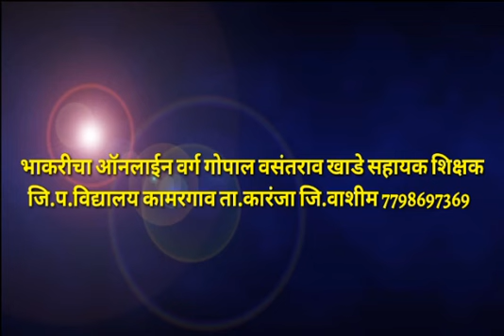शब्दधन राज्यस्तरीय आॅनलाईन खुली काव्यवाचन स्पर्धा ||मा.गोपाल वसंतराव खाडे सर